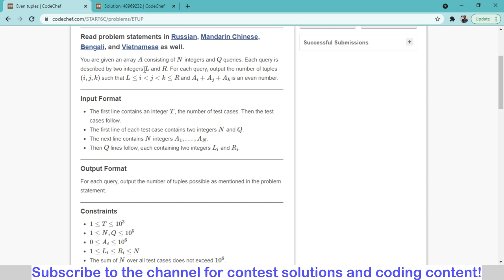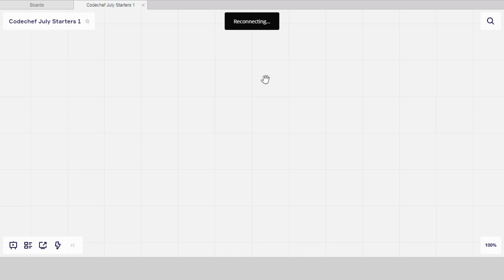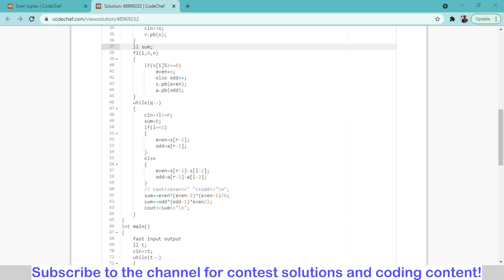Even tuples | Codechef July Starters Solutions | Explanation with Code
Join Telegram for Post Contest Discussions, Coding Meets, Important Updates, Join Community of over 1000+ Coders

Join My Telegram Channel For Daily Coding Content And Study Resources